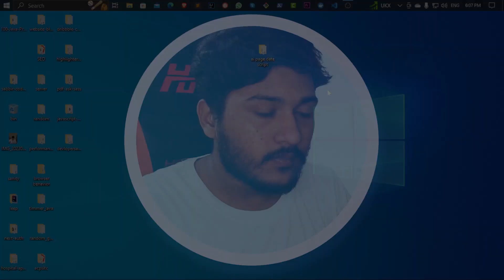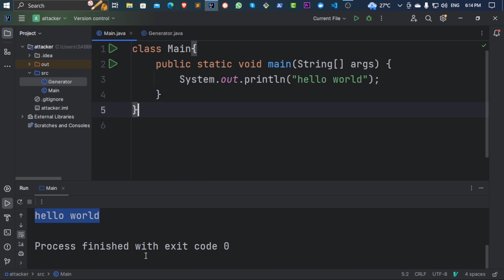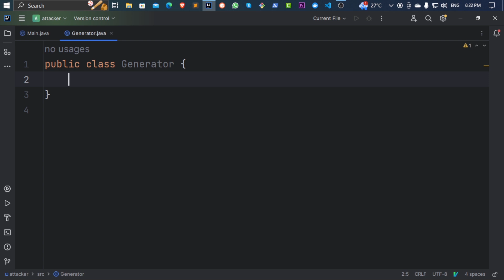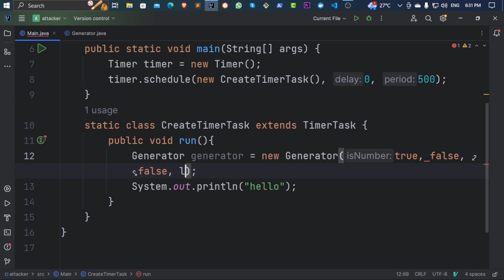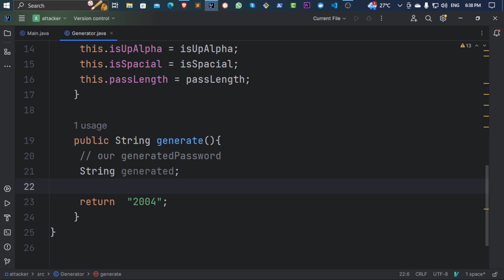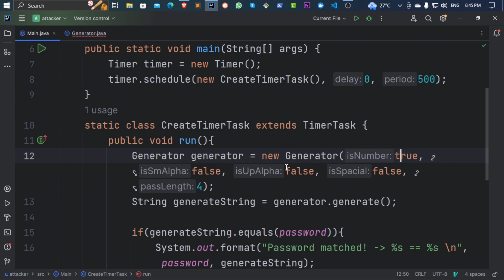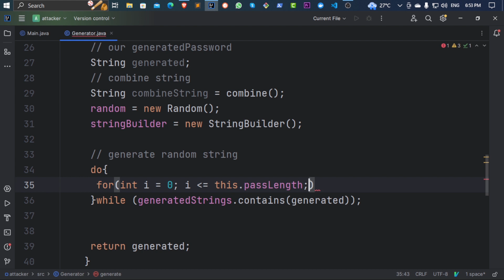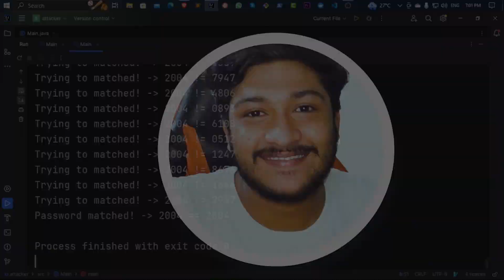🔥100+ Java Projects #004 | Java Console Password Cracker Application in Bangla - [ST Sabbir] In 2023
For Support:
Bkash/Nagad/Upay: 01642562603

Welcome to the fourth episode of the 🔥100+ Java Projects series! In this tutorial, we will explore how to create a Java console password cracker application in Bangla. Join ST Sabbir as he guides you through the process of building this exciting project.

🔥Java Console Password Cracker Application🔥

Are you interested in learning advanced Java programming techniques? Look no further! In this video, we dive into the world of password cracking and demonstrate how to create a console-based application using Java. By following along with ST Sabbir, you will improve your programming skills and broaden your knowledge in this domain.

🎯Targeting Bangla-speaking Audience🎯

This project tutorial is conducted in Bangla, catering specifically to Bangla-speaking individuals. If you are well-versed with the Bangla language or eager to learn in it, this video tutorial is perfect for you. Join us on this programming journey as we delve into the fascinating realm of Java console password cracking.

📚Learn Java Password Cracking Techniques📚

By the end of this video, you will have grasped several important concepts, including password cracking algorithms and techniques. ST Sabbir will guide you through each step, explaining the process thoroughly to ensure your understanding. Unlock the secrets of Java password cracking and enhance your Java programming skills today!

We strive to provide valuable programming content and inspire students and professionals in their Java journey. Don't miss out on exciting Java projects coming your way!

Video Chapters
0:00 - Java Password Cracker Console application demo.
4:20 - Java Hello World Project setup
7:10 - Java Password Cracker - Timer & TimerTask
14:38 - Java Password Cracker - Generator constructor
21:00 - String combine with java StringBuilder
37:08 - Generate Random unique Password in Java
47:30 - Run & Test our Console Password Cracker application
49:20 - Outro & important notice

Follow me on All Social Media & websites 🥰😎